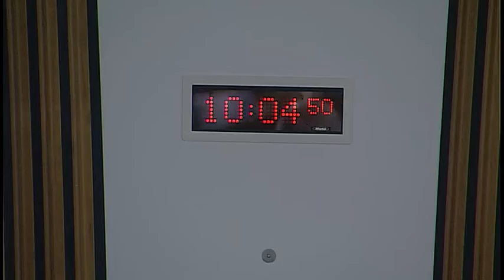Local Government and Communities Committee - 28 September 2016